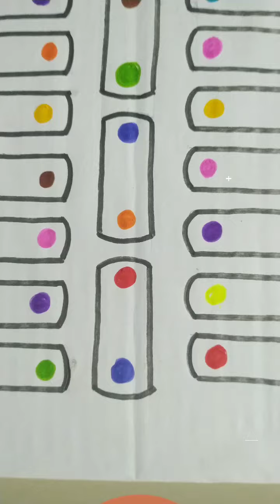Brain bosting activity for kids/ easy Indoor activity for kids/colours learning activity for kids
Indoor fun activity for kids.
    Ye  activity  colour identification karne ki  bhut achi activity h or sath hi sath es activity se kids mai learning process bhi improve hota h so this is perfect Indoor activity for kids